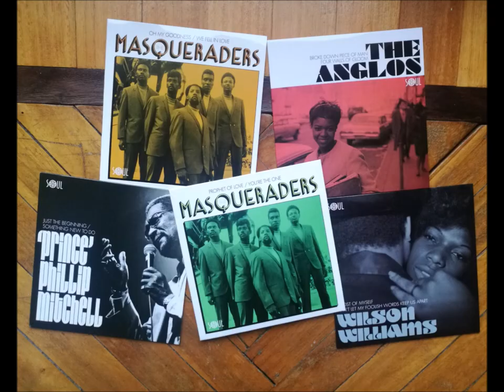JIMMY GRESHAM - GARDEN OF LOVE (SOUL 4 REAL)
Previously unreleased 70´s Soul by Jimmy Gresham produced by Finley Duncan and recorded at Playground Studios in Valparaiso, Florida